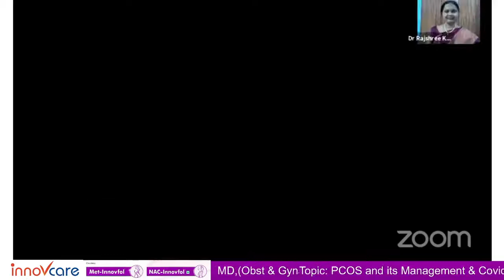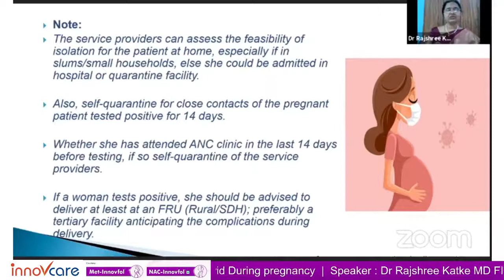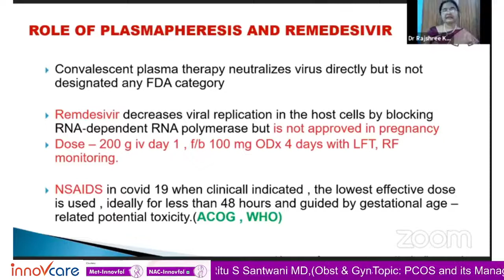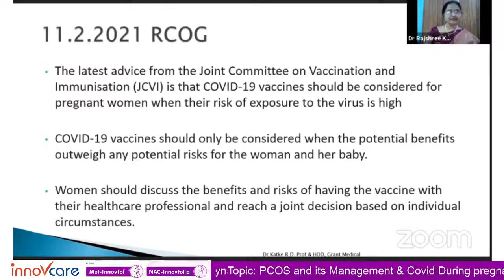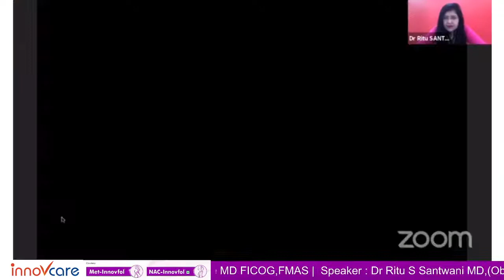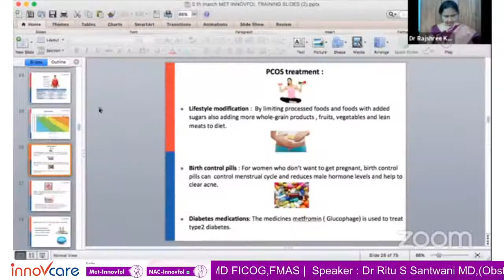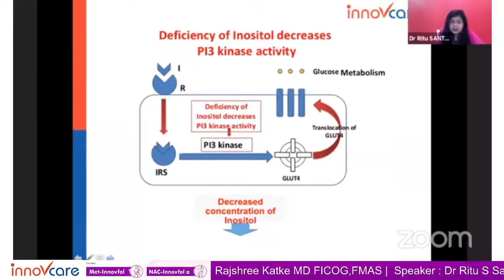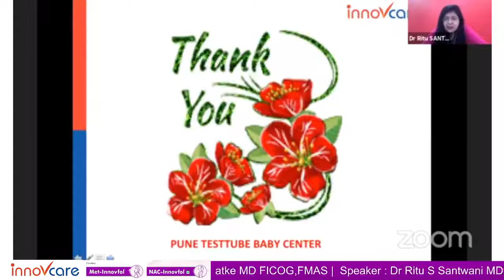PCOS and its Management & Covid During pregnancy